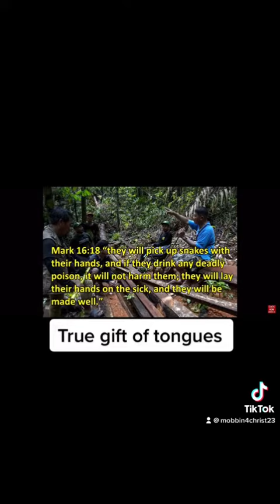Perfect example using the gift of tongues!!!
Credits to brother Shawn from his YouTube channel Revealing Truth